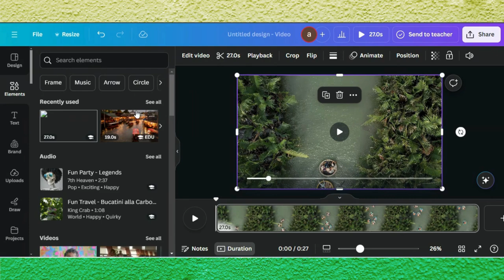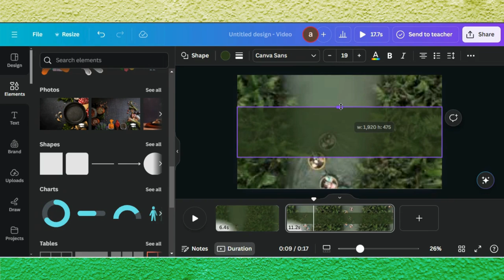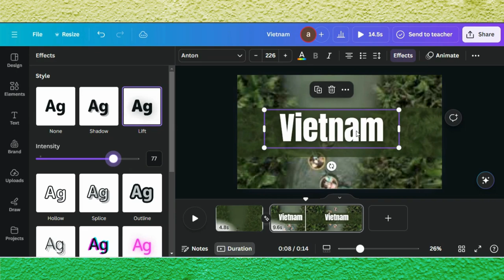Opening Video Animation In Canva | Canva Tutorial For Beginners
Ready to take your videos to the next level? In this tutorial, I’ll show you how to create stunning opening video animations using Canva! Whether you’re making intros for YouTube, presentations, or social media, this step-by-step guide will help you craft eye-catching animations that grab attention right from the start.

0:00 Demo Of End Results
0:21 Starting a Project in Canva
0:23 Adding Video To Background
0:37 Editing Tips & Tricks
2:37 Finalizing Design